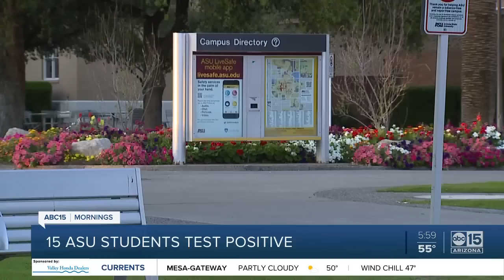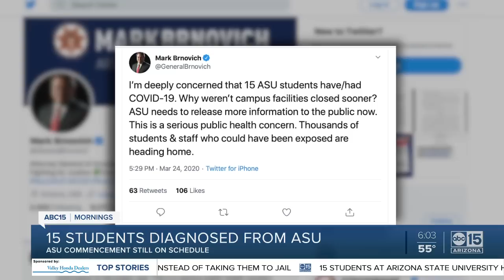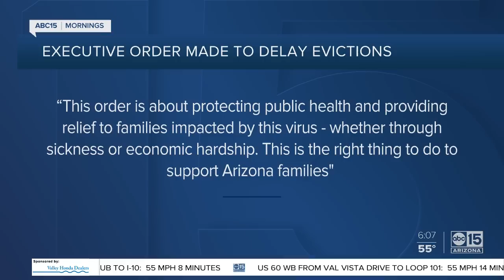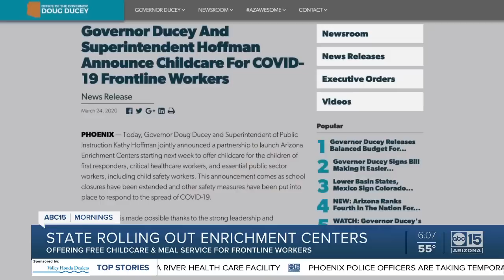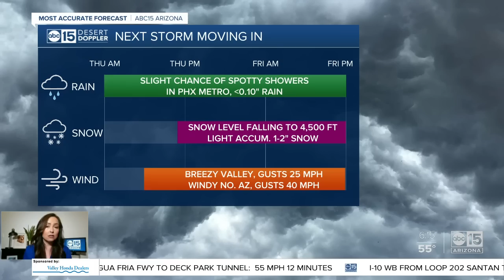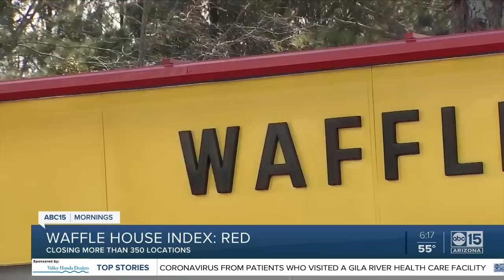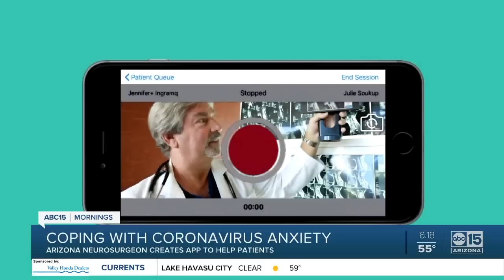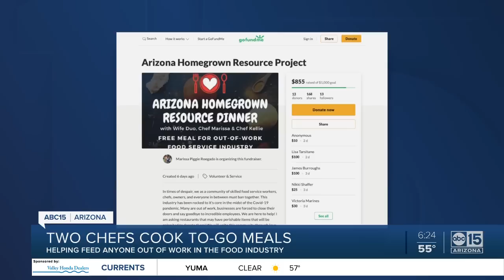Full Show: ABC15 Mornings | March 25, 6am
Wake up with ABC15 Mornings for a check of your most accurate forecast, local news, and biggest Arizona headlines.